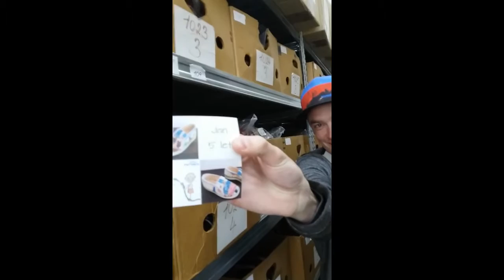Soutěž s papučkami k pomalování - výherce 5. KOLA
Nově vybírají kreativního výherce Veronika se skladníkem Martinem. Doufáme, že mu budou vyhrané kožené botičky krásně sedět na nožce!